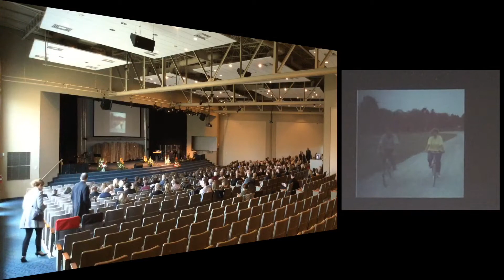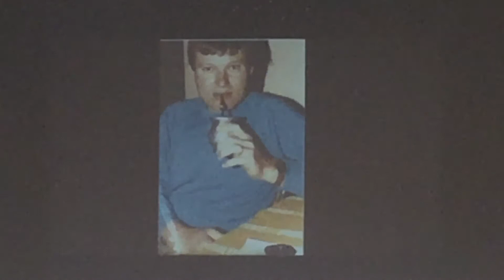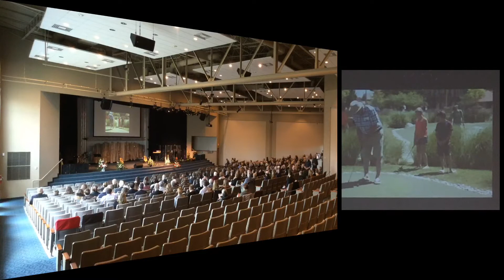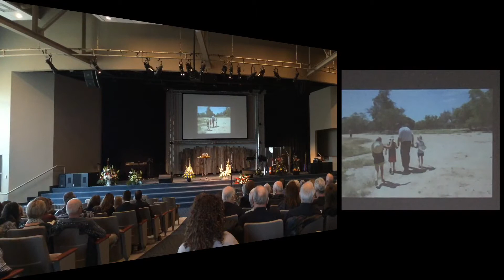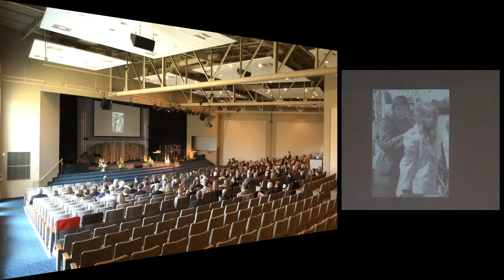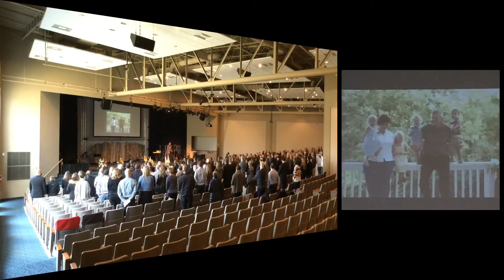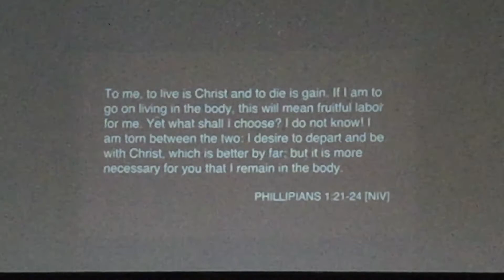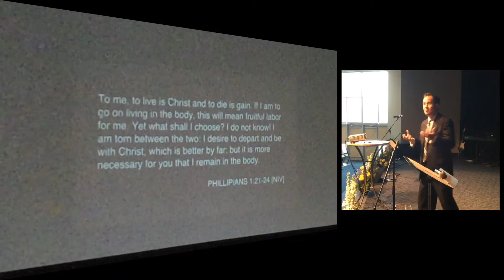Celebration of Life for Erwin Wall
Southridge Community Church
201 Glenridge Ave.
St. Catharines, Ontario, Canada

With heavy hearts we announce that on December 22, 2016 Erwin Wall, 66, passed away with his family by his side after a brief battle with brain cancer.  Erwin is survived by his beloved wife Karin; his dearly loved children Frank & Lori, Deanna & Doug, Lars, and Mark & Kerala; and his six treasured grandchildren Maddy, Lukas, Brody, Keza, Bowen, and Avery. He will also be missed by many siblings and relatives in Paraguay, Germany, and Canada.  Erwin had an impact on everyone he met. He was a hard-worker, innovator, and was very generous with what he had.  He loved nothing more than to sit with his family, barbequing steak or playing board games together. We are confident he is now with the God that he loved.   For details about the visitation and the funeral service In lieu of flowers, memorial donations can be made to McNally House Hospice where Erwin was treated with beautiful care and compassion in his final days.

Video Stream & Production by WeeStreem
or